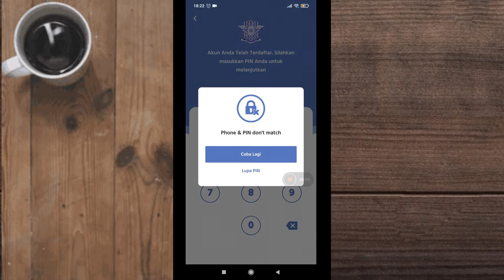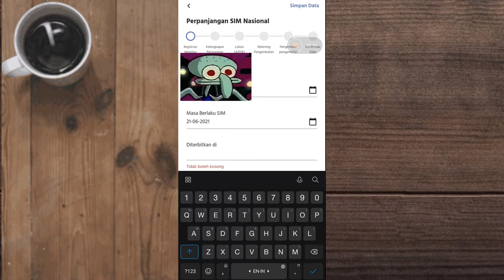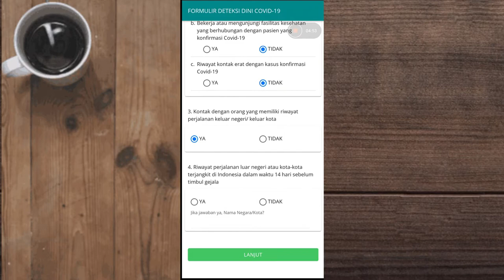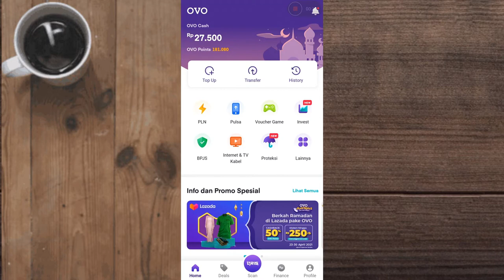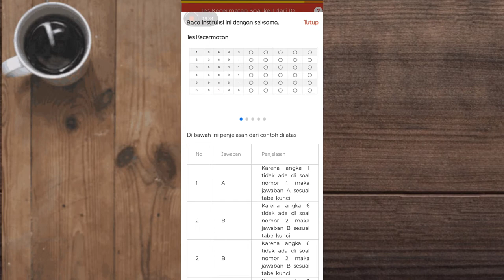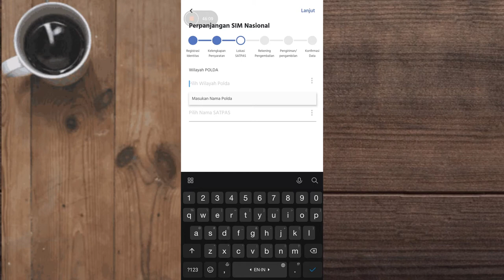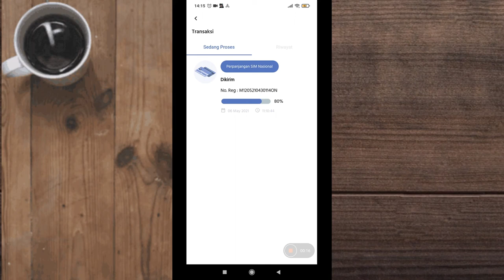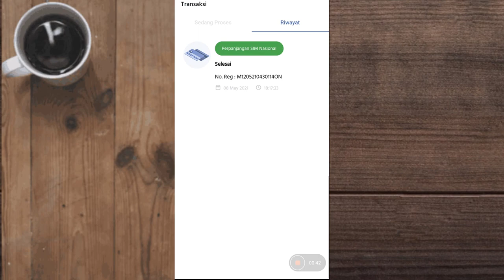Tahukah Kamu Sejak 2020 Buat SIM Bisa Dari Rumah ? Begini Caranya